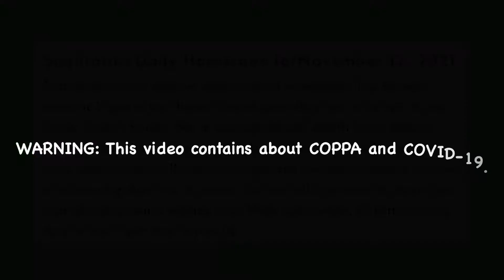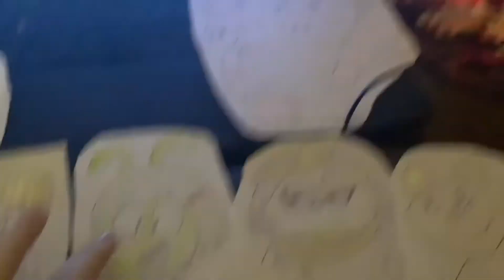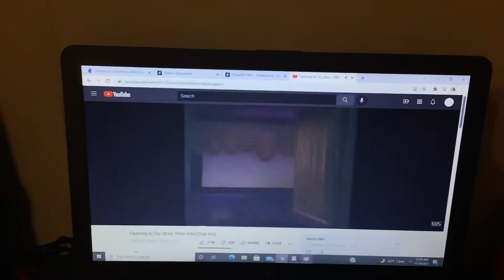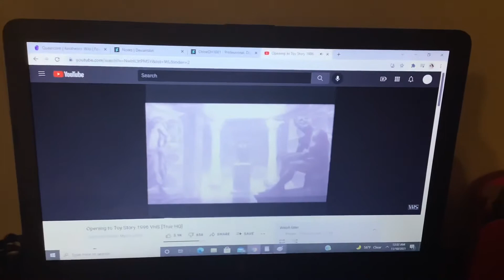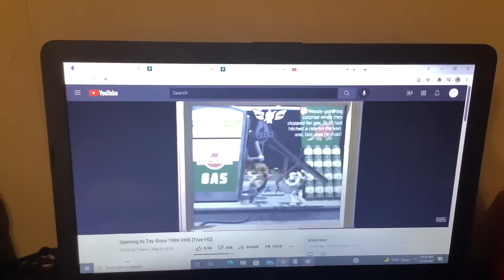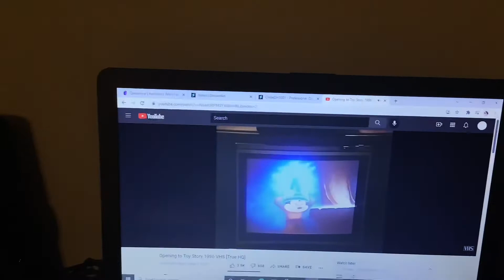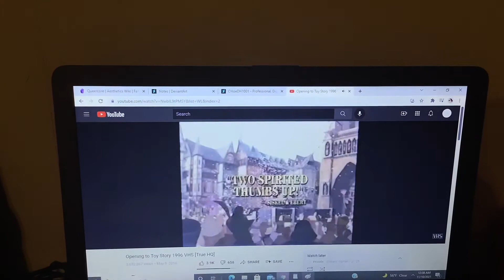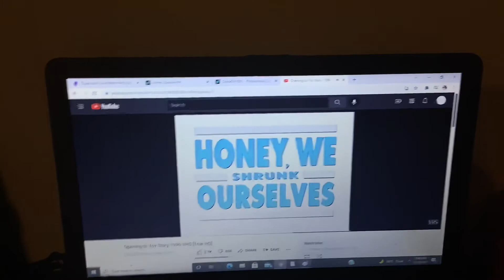Toono This Weekend Reaction Time: Opening to Toy Story 1996 VHS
In this video, Pebbledash in November 2021 Look, Goombella (Paper Mario), Cleocatra (Tom and Jerry Kids), Clumpton the Baku, Shadow Queen (Paper Mario), Piper O. Possum (Nick Jr), Benny Bubbles (Hero Elementary), Stick Stickly (Nickelodeon), Princess Peach (Super Mario) and Captain Flamingo wants to react to Opening to Toy Story 1996 VHS.